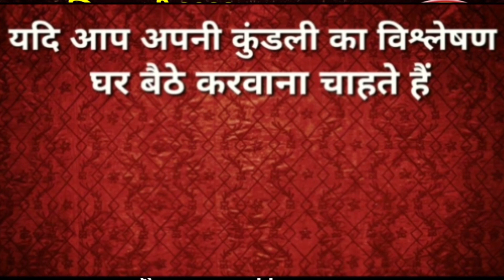Singh Rashi brihaspati Ka Rashi Parivartan 2023 || सिंह राशि गुरु का राशि परिवर्तन 22 अप्रैल 2023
SinghRashi brihaspati Ka Rashi Parivartan 202 || kark राशि गुरु का राशि परिवर्तन 22 अप्रैल 2023

इस वीडियो में बताया गया है कि सिंह राशि वालों के लिए बृहस्पति का राशि परिवर्तन कैसा रहेगा कौन-कौन से क्षेत्रों में क्या बदलाव देखने को मिलेगा क्या लाभ होगा क्या नुकसान होगा क्या सावधानी रखना होगा सभी जानकारी इस वीडियो के माध्यम से आप जान सकते हैं धन्यवाद

SinghRashiMarch2023 SinghRashi2023 ptrsagnihotri astro bestastrologer astrologsingh rashi 2023, singh rashi 2023 ka rashifal, singh rashi 2023 rashifal, singh rashi 2023 kaisa rahega, singh rashi, shani rashi parivartan 2023, 2023 singh rashi, singh rashi 2023 in hindi, singh rashi bhavishya 2023, singh rashi 2023 rashifal in hindi, singh rashi career 2023, singh rashi love life 2023, singhy

Aries,
Taurus
Gemini
Cancer
Virgo
Libra,Sagittarius
Capricorn
Leo horoscope
Scorpio Horoscope ,Aquarius
Pisces , Related,
Life, Live